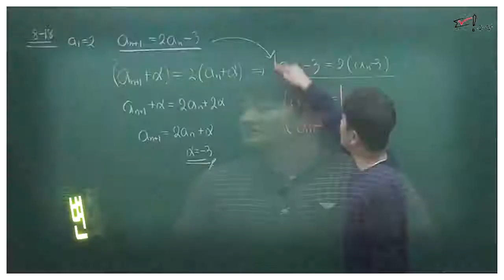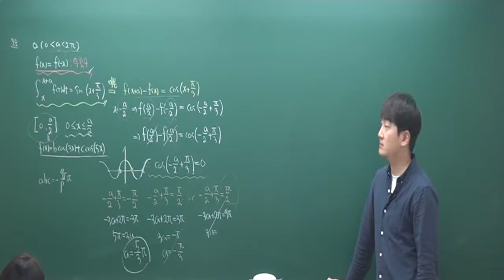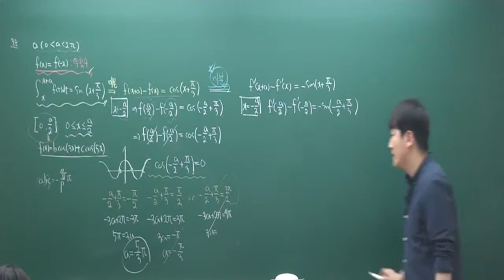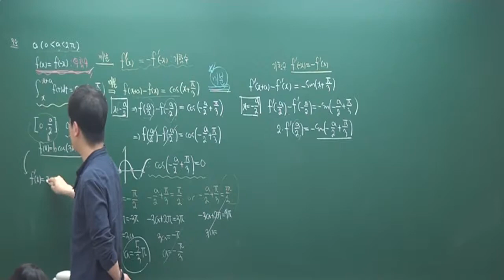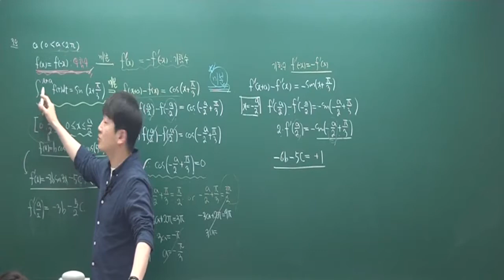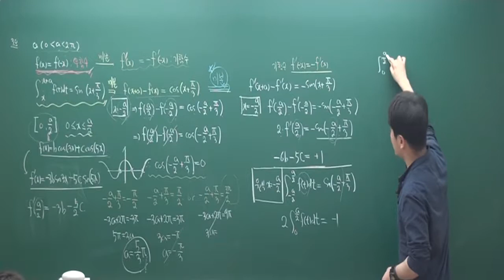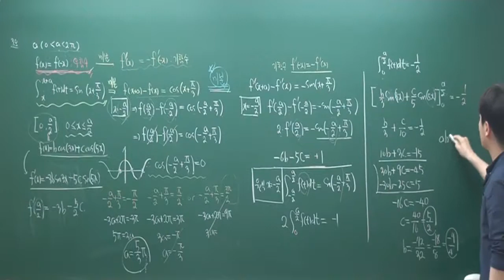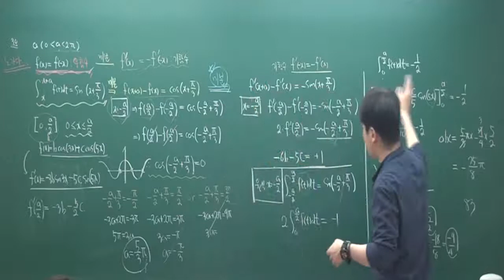2016년 6월 모의고사 가형 30번 해설강의